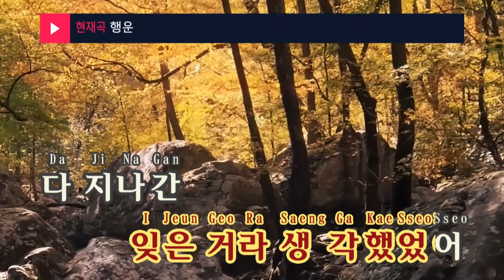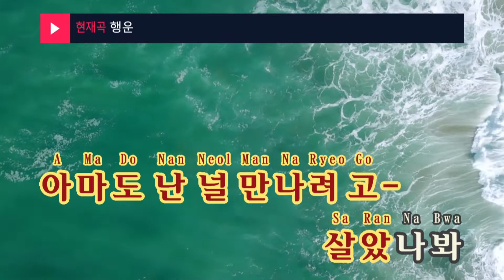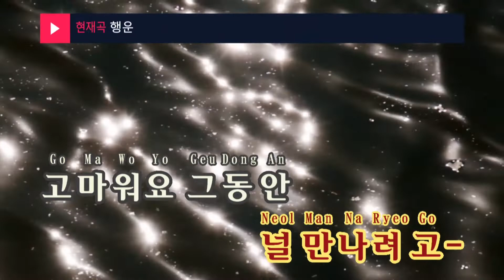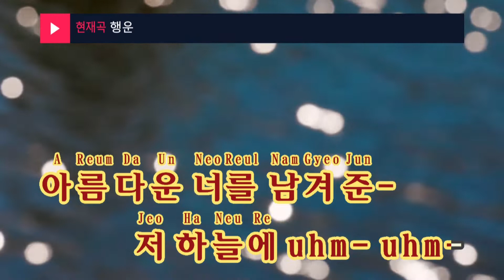행운(Luck) - KCM (KY.45263) / KY Karaoke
★ 곡 정보 ★
번호 : 45263
제목 : 행운
가수 : KCM
작사 : 이주현
작곡 : 조영수,이현승

Copyrightⓒkeumyoung